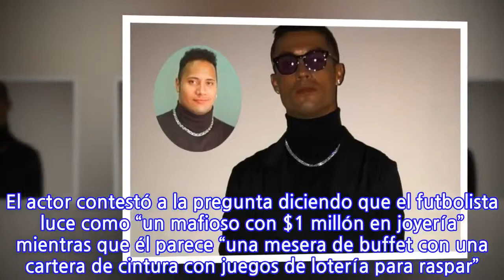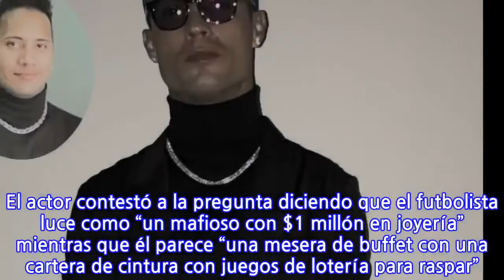The Rock reacciona a una supuesta imitación de Cristiano Ronaldo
Cristiano Ronaldo sorprendió esta semana con una imagen en Instagram en la que aparece vestido de manera particular. El retrato recordó a un joven Dwayne Johnson “The Rock”, lo que llevó a NBC Soccer a preguntar en Twitter quién lució  mejor el look de cadena y el cuello de tortuga. El actor contestó a la pregunta diciendo que el futbolista luce como “un mafioso con $1 millón en joyería” mientras que él parece “una mesera de buffet con una cartera de cintura con juegos de lotería para raspar”. Cristiano todavía no ha hecho comentarios.